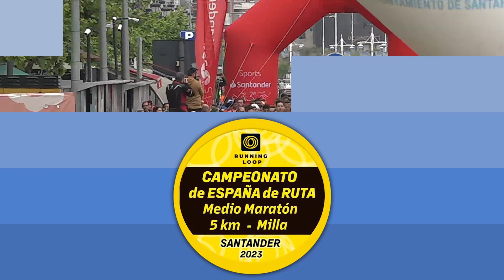MEJORES MOMENTOS🏃XI EDICION MEDIA MARATON - IV EDICION 5K🏃